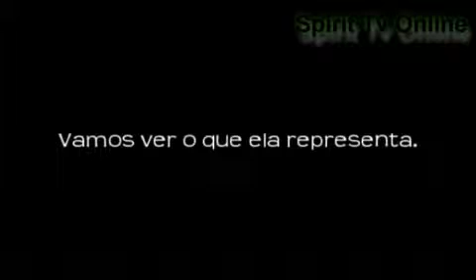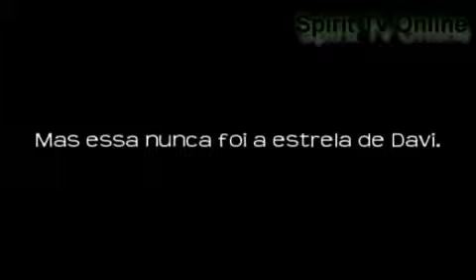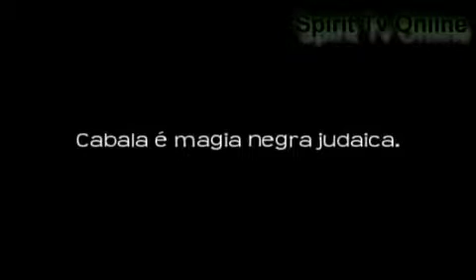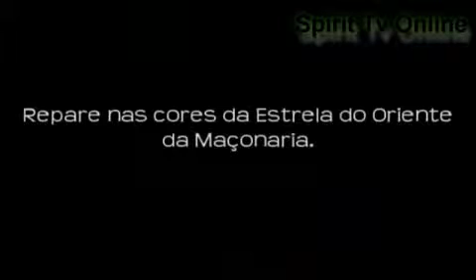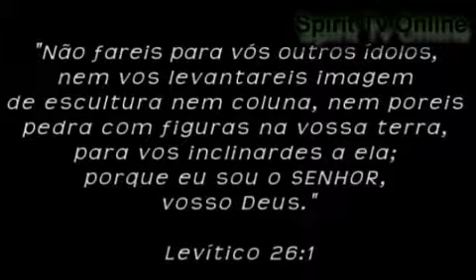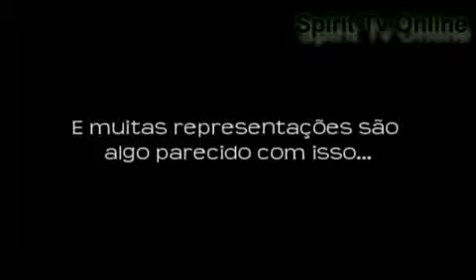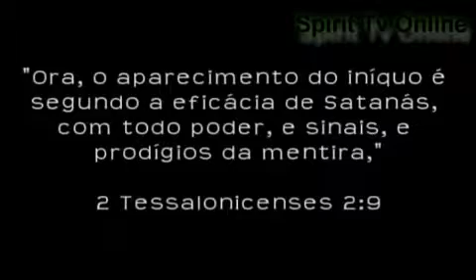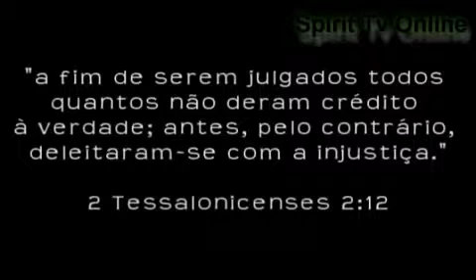08ª PARTE A Chegada Símbolos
Documentário sobre a preparação para a chegada do anticristo e o final dos tempos.